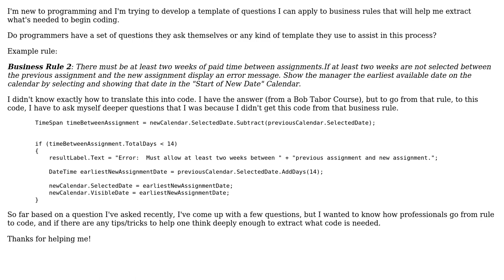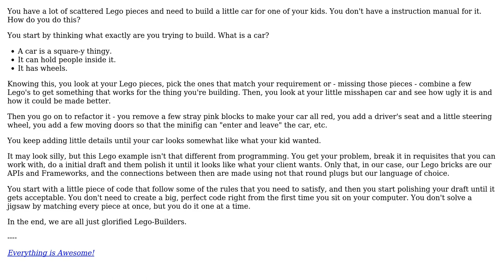Software Engineering: How to translate business requirements/logic into code?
With thanks & praise to God, and with thanks to the many people who have made this project possible! | Content (except music & images) licensed under CC BY-SA | Music | Images & others | With thanks to user T. Sar user JM1 and the Stack Exchange Network Trademarks are property of their respective owners. You are responsible for your own actions.